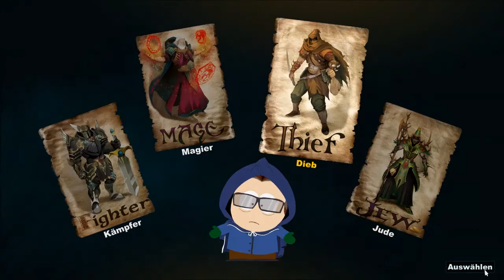Lets Play South Park: Der Stab der Wahrheit - Folge 02 - Elfenangriff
Kupa Keep soll also unsere Basis sein. Hier liegt er, der Stab der Wahrheit. Wer immer ihn besitzt, beherrscht das Universum. Is klar, das die Elfen da nicht lange auf sich warten lassen und uns angreifen um seiner habhaft zu werden. Schlagen wir sie zurück.

2014
RPG
Entwickler: Obsidian Entertainment
Publisher; Ubisoft